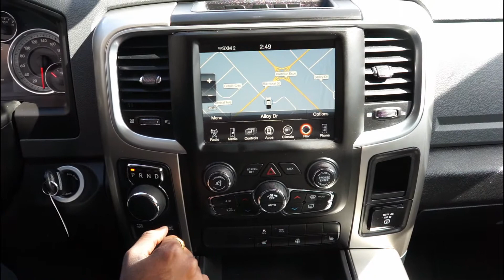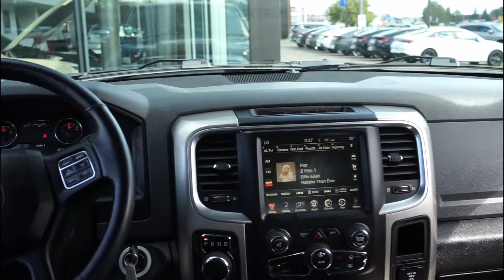Check out this 2016 Ram 1500 SLT Bighorn!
Trucks are hard to find on the market today, but we have this beautiful Ram 1500 SLT Bighorn that will look great in your driveway.  Watch this video to learn about all the features or give Munesh a call for details at:  (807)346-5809 EXT 417.